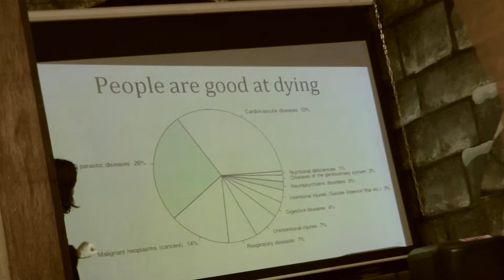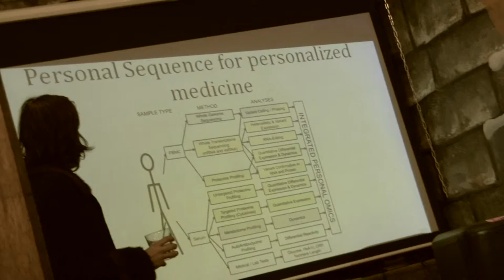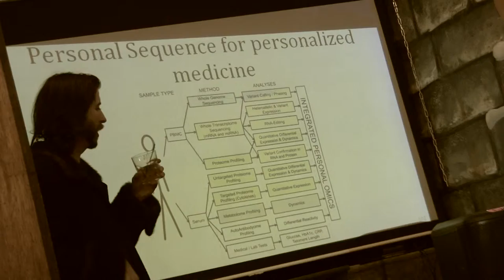Wham City Lecture Series: KEVIN BLACKISTONE on "Genetics", (Part 4)